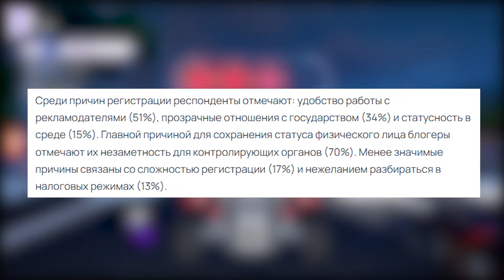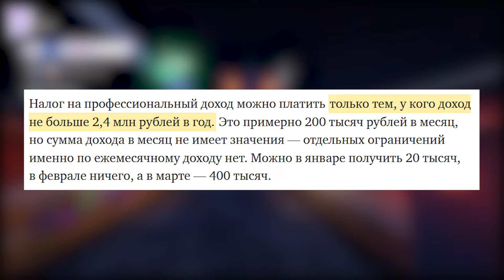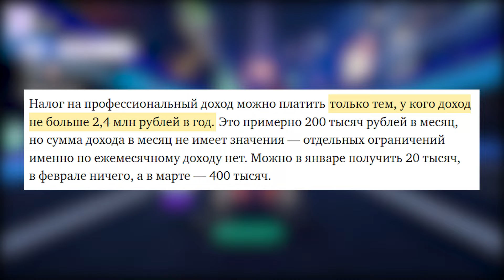СТРИМЕРЫ и БЛОГЕРЫ ТЯНУТ МИР на ДНО | FocalPaprika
Привет, меня зовут Егор, или же FocalPaprika (можно просто паприка). Я обычный стример и блогер, который решил воспользоваться умением искать информацию, полученным в экономическом ВУЗе. Это мой первый видеоролик, так что готов слушать любую критику в комментариях и/или в чате на моей трансляции на Twitch. Всем спасибо, буду ждать)

Музыка в видео (её практически не слышно, но вдруг кому-то пригодится):
brillion. - Aurora (feat. Monma, Tom Doolie)
the deli - Izzo
Shiloh Dynasty, LofiCentral feat. Stay Might - Imagine
saib. - Shanghai Nights
Free Flow Flava - Say My Name
Resonance Hub - A Brighter Future